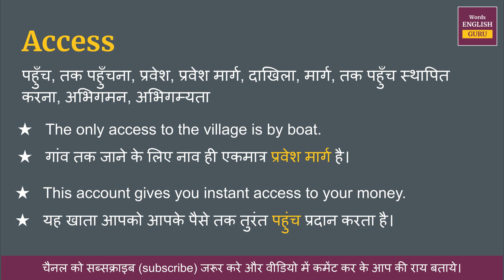Access meaning in Hindi | Access ka matlab kya hota hai | Access meaning explained and arth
Access ka hindi me arth hota hai  - पहुँच, तक पहुँचना, प्रवेश, प्रवेश मार्ग, दाखिला, मार्ग, तक पहुँच स्थापित करना, अभिगमन, अभिगम्यता

इस video me aap Access kya hota hai,  इसका matlab samjhenge, Access ko english me kaise pronunciation karte hai aur Access ko bolne ka sahi tarika kya hai ye bhi dekhenge.

aur saath mein Access ke do example dekar samjhya gya hai jisse aap isko aur aachhe se learn sakte hai.

Covered Topics -
01. Access ka hindi kya hota hai
02. Access ka hindi word
03. Access ka hindi mein matlab kya hota hai
04. Access meaning in hindi
05. Access ka matlab kya hota hai
06. Access ka hindi meaning
07. Access ka hindi matlab
08. Access ka arth kya hota hai
09. Access hindi meaning
10. What is hindi meaning of Access
11. How to pronunciation of Access
12. Access ka hindi arth kya hota hai
13. Access ki definition kya hoti hai
14. Hindi meaning of Access